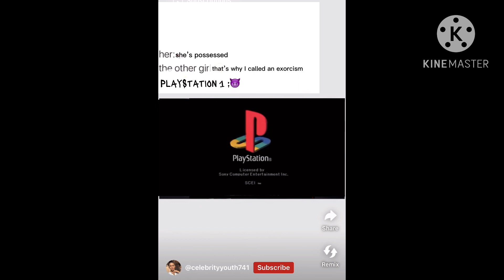Thomas and the devil be like￼ listen to the fearful harmony do you not watch this video at 3 am￼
software users
￼ CapCut￼￼
Kinemaster